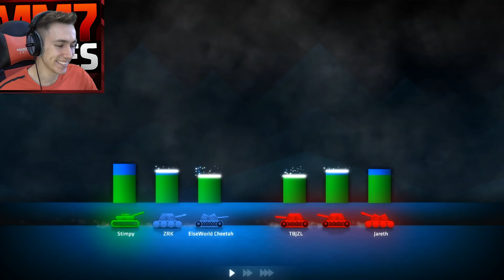I WAS FIRST TO LEAVE THE CIRCLE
Become a Member Become a Member Leave a like for more Shellshock!5

Simon/Miniminter/mm7games